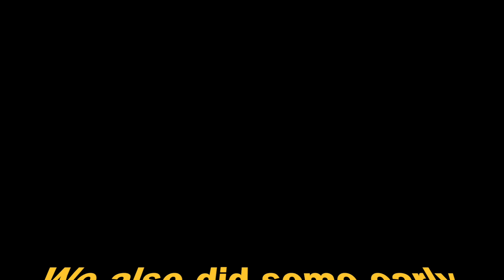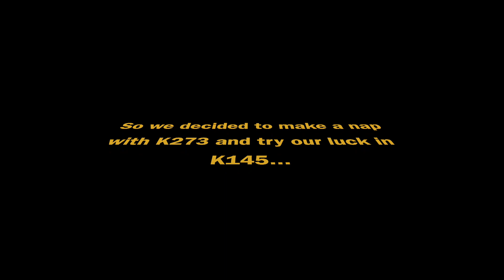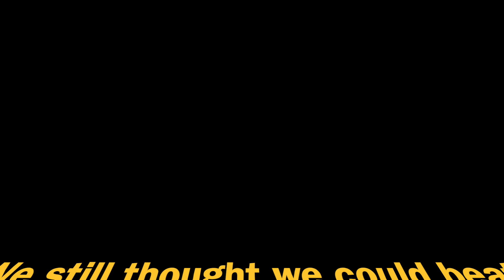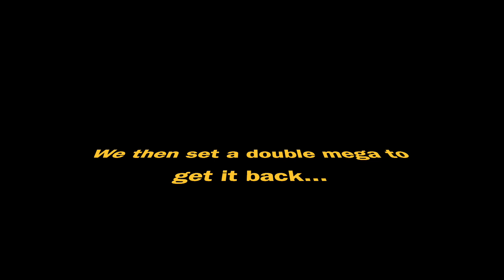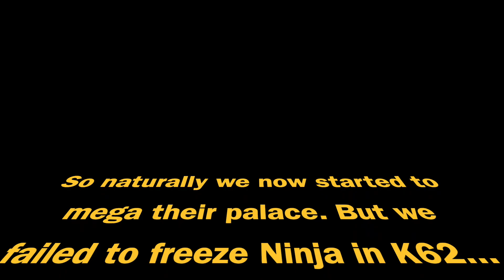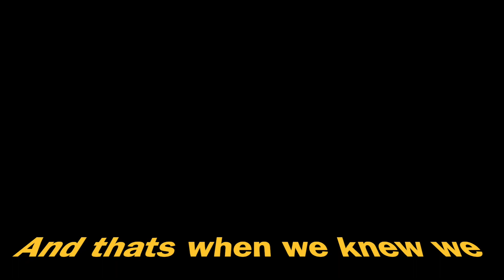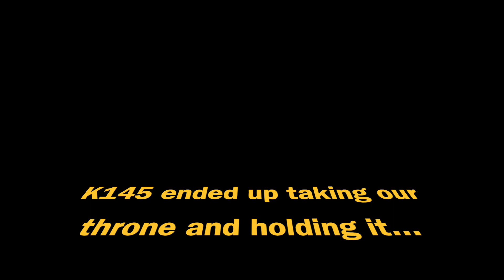KVK 15.10.2022 K62 K145 K273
Guns of Glory Kingdom Invasion 15th October 2022
K62 vs K145 vs K273
We miscalculated somewhat...